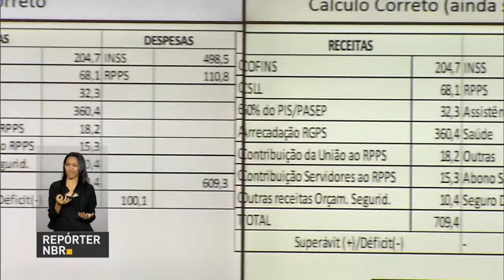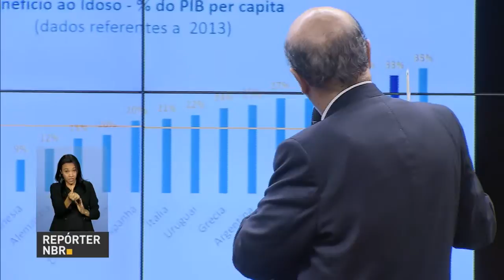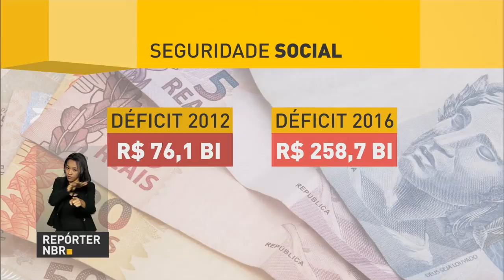Presidente Michel Temer lança hoje programa para simplificar a gestão de micro e pequenas empresas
REPÓRTER NBR 9H - 15.03.17:  Presidente Michel Temer lança hoje programa para simplificar a gestão de micro e pequenas empresas. Veja também: Ministro da Fazenda, Henrique Meirelles, reafirma que existe déficit na Previdência Social. Debate sobre a reforma segue na Câmara dos Deputados. E mais: balanço do Ministério do Planejamento aponta déficit de mais de R$ 258 bilhões na seguridade social.